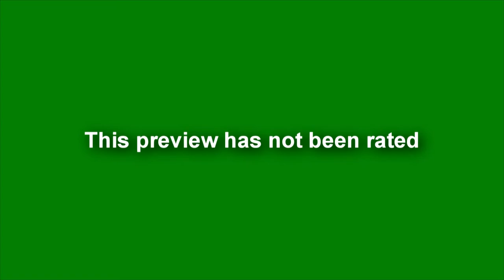"At Mamu's Feet" (2014) Official Movie Trailer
Movie starring Carl Anthony Payne, Tommy Ford, Lisa Wu, Dorien Wilson, and Forever Jones